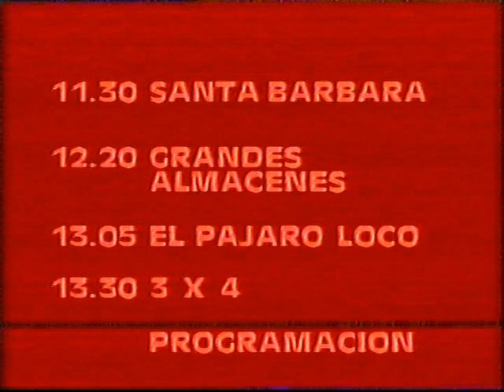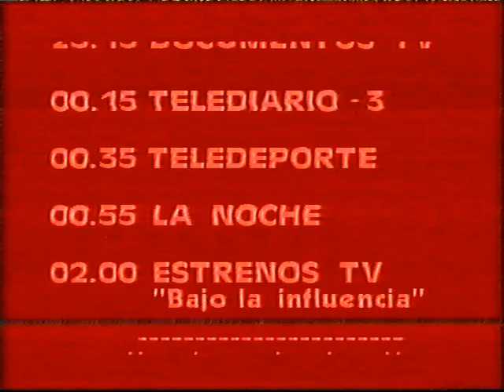24-09-1989 TVE1 - Cierre de Emisión, Himno y Carta de Ajuste.